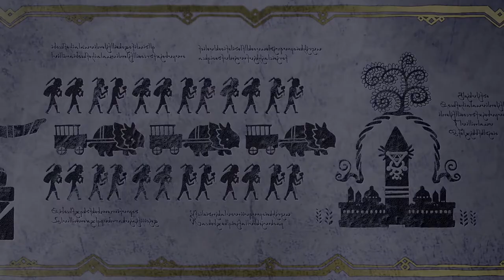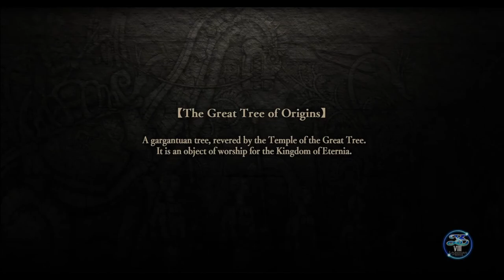Ys VIII: Lacrimosa of Dana [28] The Past Has Passed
I really need to stop doing these side quests.